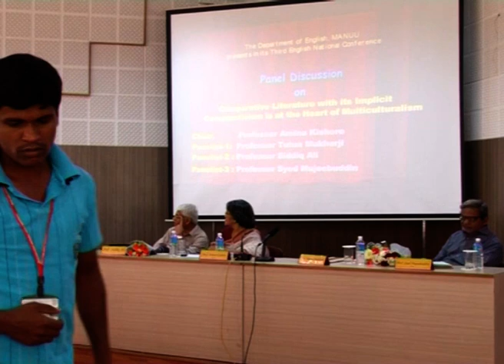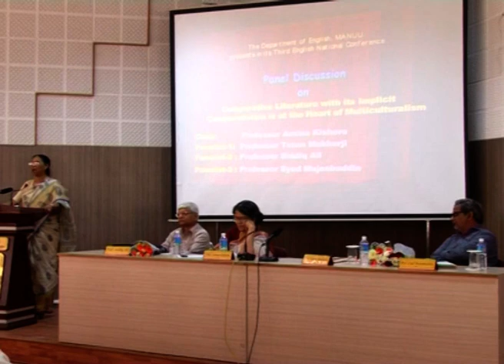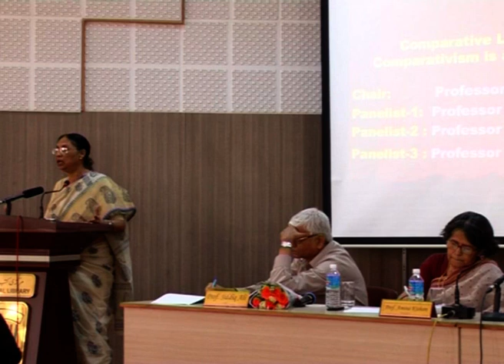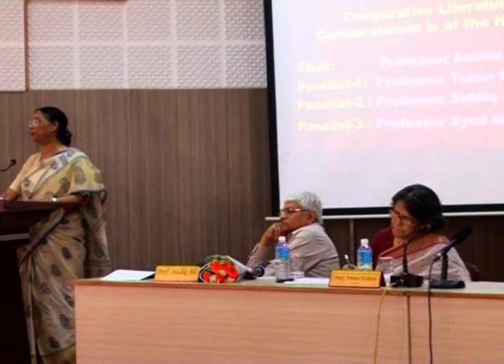Two Day National Conference on New Directions in Comparative Literature | Part-9